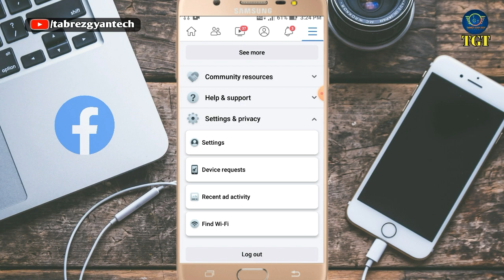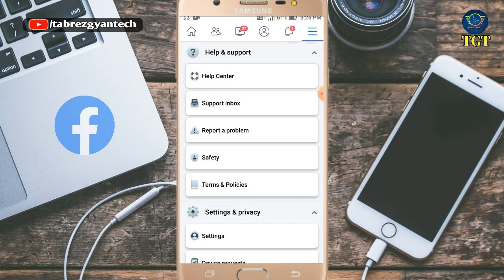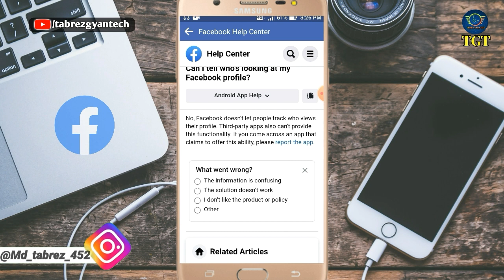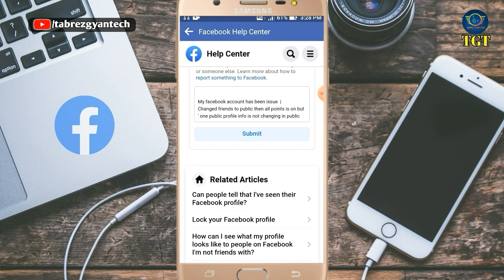Facebook Something Went Wrong Solutions Public Profile Info 2022 | how to fix something went wrong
Dosto-: Aaj ke is video me meine bataya hai ki  Facebook Something Went Wrong  Solutions Public Profile Info 2022 | how to fix something went wrong is video me puri जानकारी दिया हूं। इस video ko pura last tak जरूर देखें।

My facebook account has been issue when | Changed friends to public then all points is on but ' one public profile info is not changing in public why ' ( issue is coming something went wrong when fb profile changed friends to public) I know why this issue is coming but I hope you solve my problem as well as soon.

Name -

how to use public profile info setting on facebook
how to fix fb lite something went wrong public profile info something went wrong solutions 2022

facebook me 5000 se jyada friend kaise banaye
facebook par 5000 se jyada friend kaise banaye